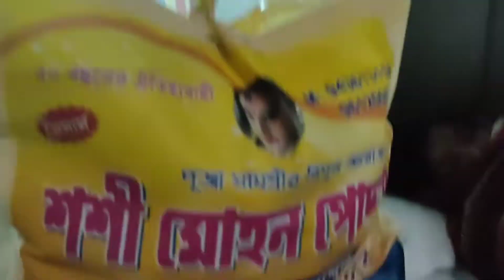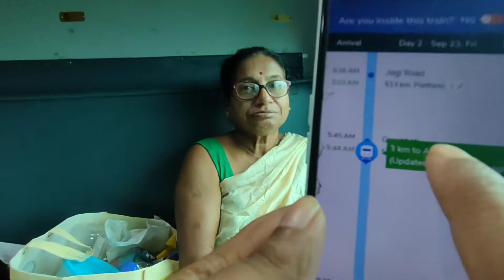GUWAHATI to NEPAL Train | Tripura to Nepal Part - 2